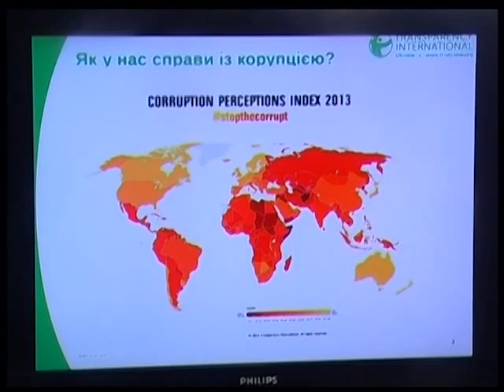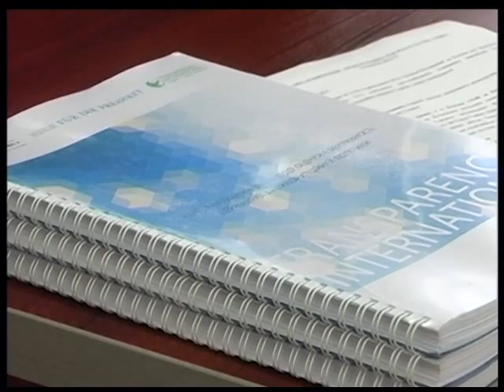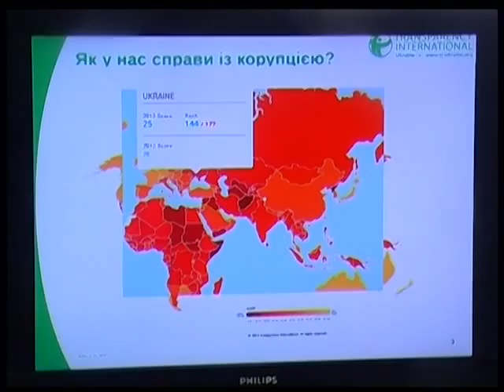"ПТН" 13.05.2015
Головні теми:
1. Полтавщину відвідав надзвичайний і повноважний посол Литовської республіки в Україні.
2. Чергову партію запчастин для медико-санітарної роти відправили у зону АТО.
3. Депутати обласної ради занепокоєні станом річок Полтавщини.